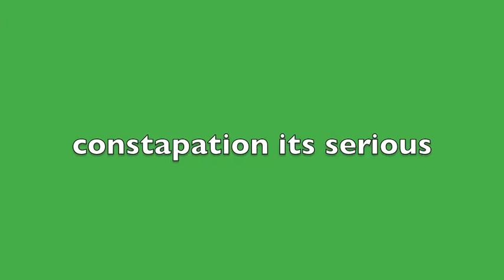never GIVE UP!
hope you enjoy i think i give up the songs i used were:
mortal combat
eminem brainless
get these on iTunes